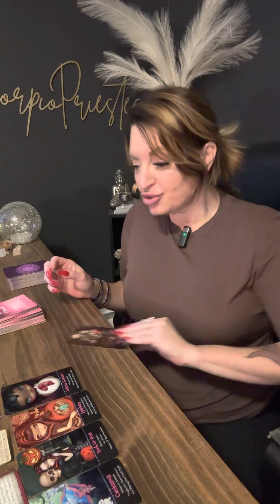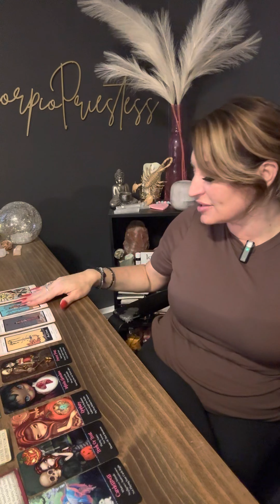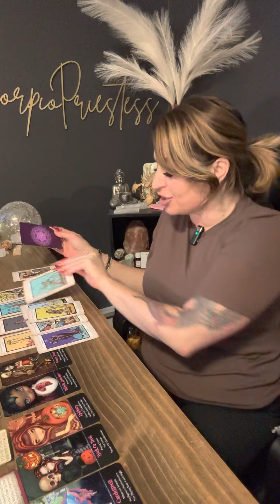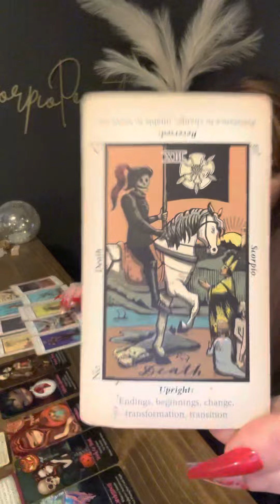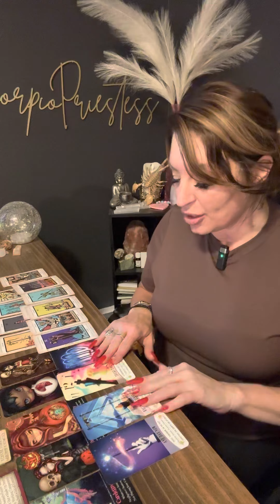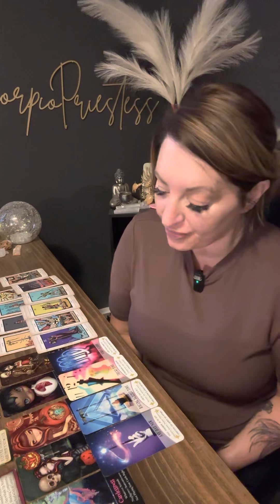“ Carelessness “They wish things were different,You taking back your power brings UNEXPECTED CHANGE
ScorpioPriestess.com or
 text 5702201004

DRAWLING WILL BE ON May 31st

 @scorpiopriestess9 insta